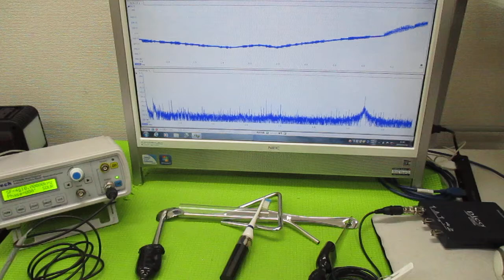超音波と表面弾性波（オリジナル超音波システムの開発技術） ultrasonic-labo